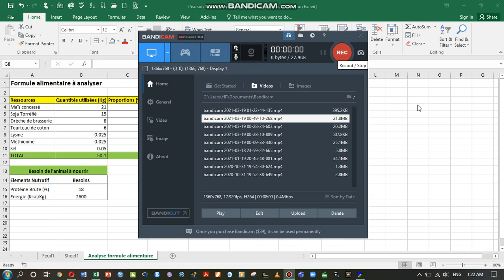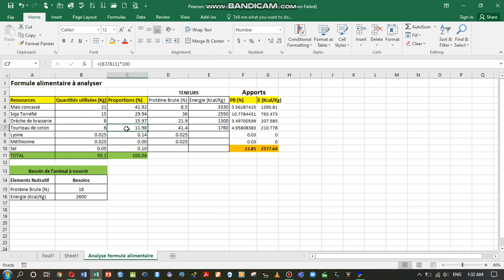🔵Comment analyser une formule alimentaire destinée à fabriquer une ration alimentaire pour animaux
Cette vidéo présente la technique par laquelle une formule alimentaire peut être analysée dans le but de la corriger pour un meilleur résultat chez les animaux auxquels la ration est destinée.